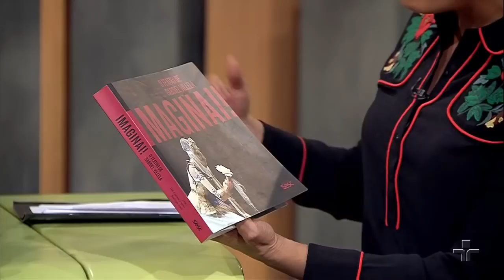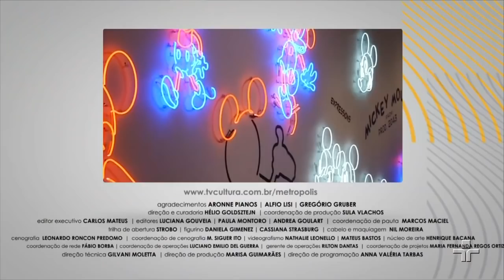Metrópolis | 11/11/2018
Nesta edição, o Metrópolis traz os cinquenta anos da inauguração do icônico prédio do MASP, na Avenida Paulista. Além disso, o encenador Gabriel Vilela vem ao nosso estúdio parar falar do novo espetáculo: Estado de Sítio.